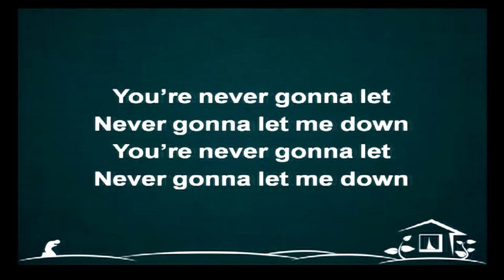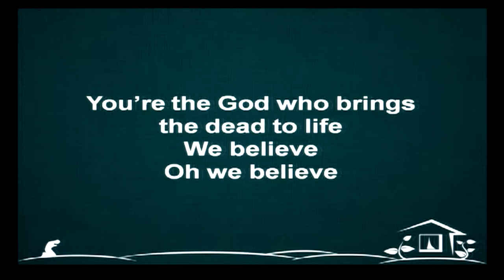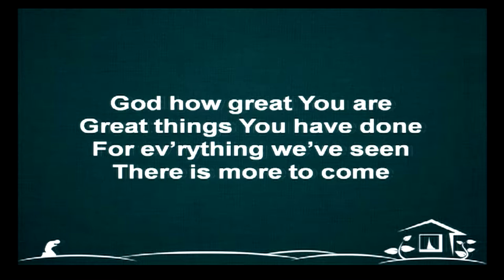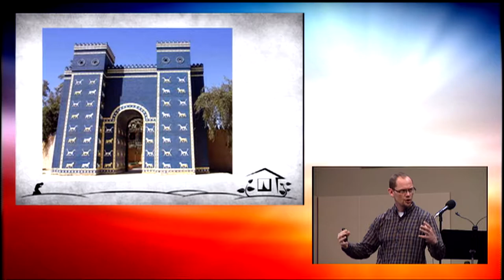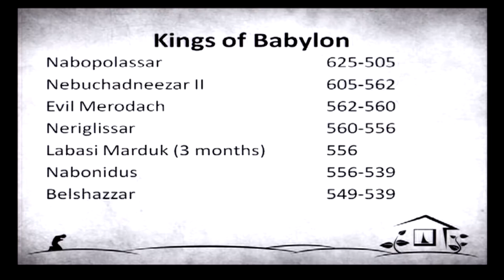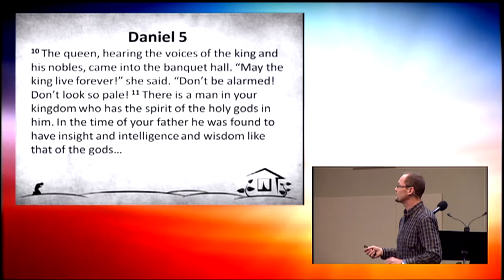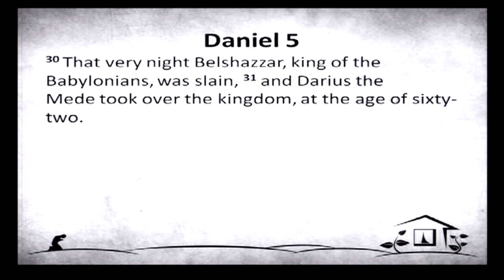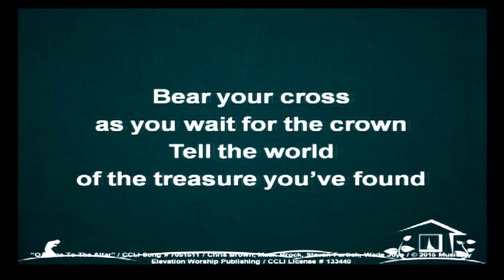Far From Home: The Writing Is On The Wall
God will not be mocked.